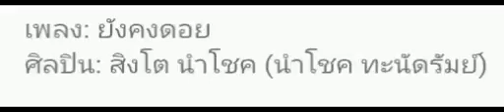*** ยังคงดอย *** [audio]